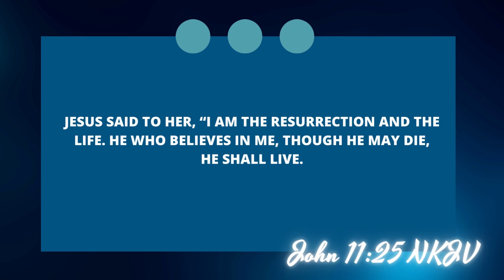Lead Others To Jesus - Daily Bible Verse - Proverbs 11:30-31 Nkjv | Waytruthem.org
In today's video, we delve into John 11:25, where Jesus proclaims Himself as the resurrection and the life, asserting His divine nature.

Embrace the hope and eternal promise that Jesus offers to all who believe in Him, and let this powerful message uplift and guide you in your daily walk with Christ.

The video is about Lead Others To Jesus - Daily Bible Verse - Proverbs 11:30-31 Nkjv information but also try to cover the following subject:

Bible Verses for Spiritual Growth
Strengthen Your Relationship with God
Scripture Study

Title: Lead Others To Jesus - Daily Bible Verse - Proverbs 11:30-31 Nkjv | Waytruthem.org

✅ Important Links:

👉Purchase Our Book

✅  About Way of Truth Evangelistic Ministries:

Do you see yourself lost and full of uncertainties? Are you looking for a community that will help you grow spiritually?

Our channel is here to assist individuals in discovering Christian principles, and we believe that the gospel can be the spark for change in people's lives, especially in this generation where faith and belief seem to be neglected.

Our objective is to disciple Christians from all walks of life to help them live lives that are authentic to their faith.

The mission is to proclaim salvation to anyone, regardless of background, wealth, or fame. We offer biblical resources (i.e. Bibles, tracts and other literature), discipleship courses, and teaching daily Bible reading through media evangelism.

Join us on this journey of evangelizing and changing people's lives through media evangelism, and by SHARING our content, we can touch more people's lives. We create videos daily for Bible Verse of the Day and monthly for The Truth Diaries Podcast.

© Way of Truth Evangelistic Ministries